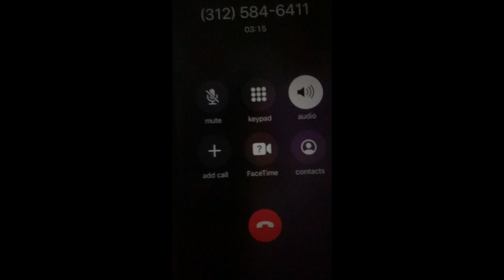Smook Chapo - Athlete | Directed